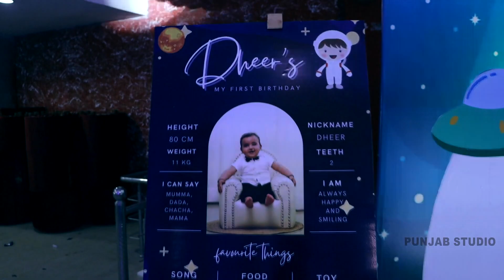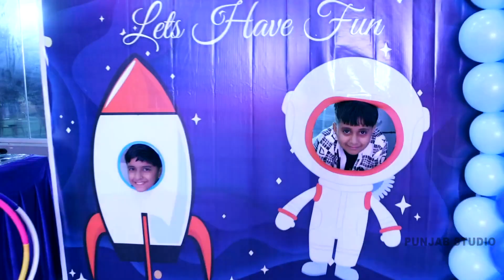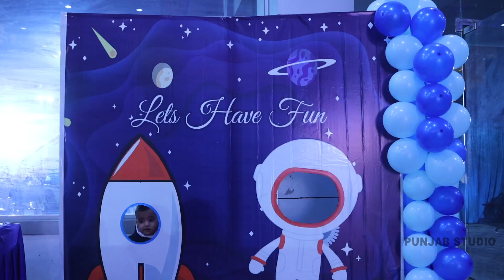22 February 2023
Punjab Studio is Best Service Provider in Photography, Videography, Photo & Video Editing also.

BS Dhillon ( Owner)
Punjab Studio
Shiva Ji chowk
Anupgarh-335701
Dist. Sri Ganganagar
Rajasthan, INDIA
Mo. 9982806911